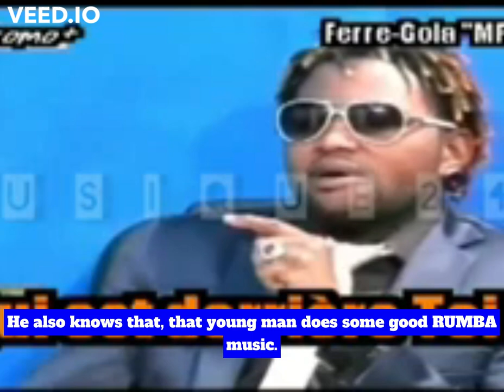Koffi Olomide Regrets Loosing Ferre Gola, as Ferre Gola says he wants to do more than Koffi Olomide.